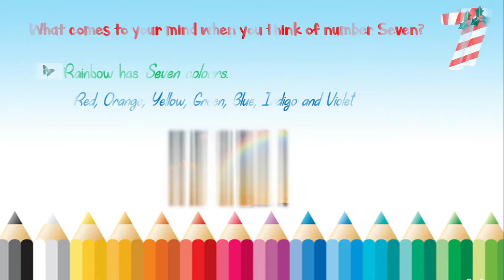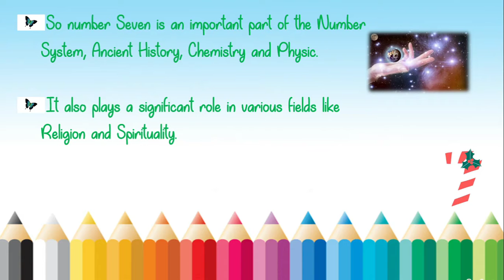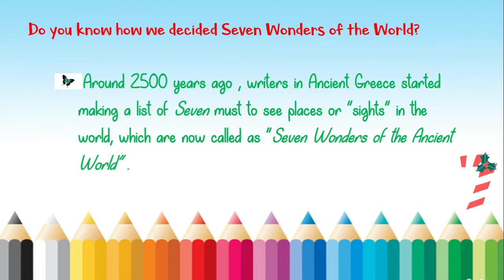Interesting facts about the number Super Seven - 7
Number Seven 7  any significance? Importance ? What comes to your mind?

Just check the video.

Follow us 👉learningprodigy2019.